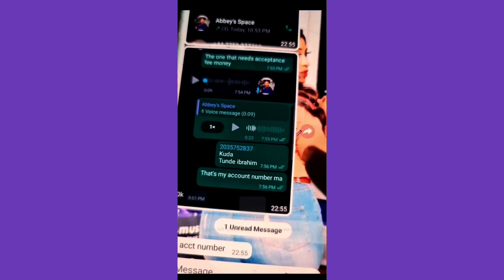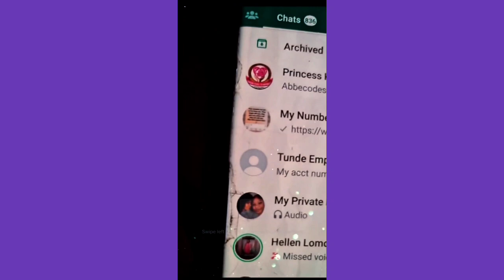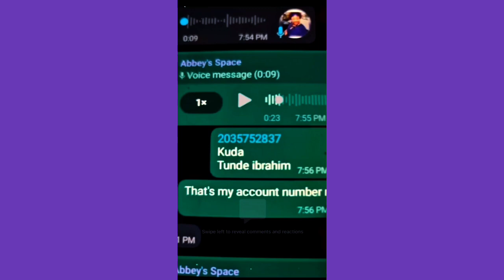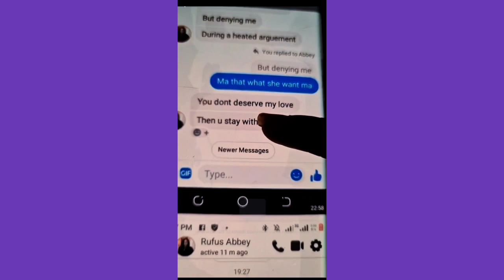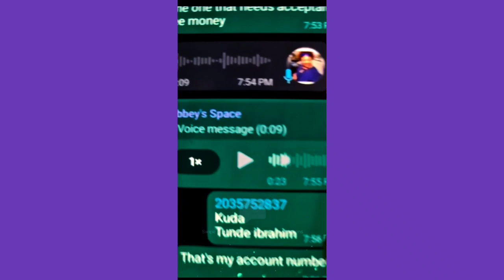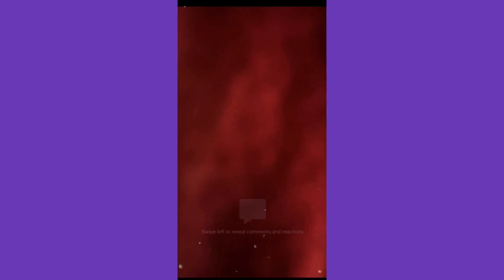(Expose Voice Note)Abbey Rufus evil plans got to media with proof during Live video